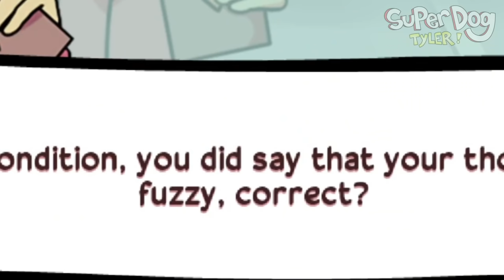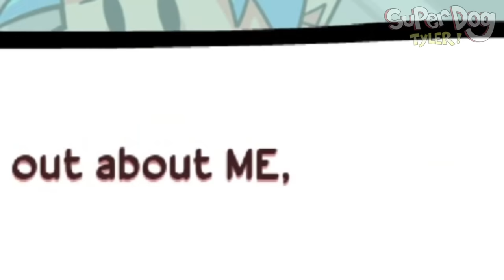CAN DOCTOR SENPAI SAVE HIM? Friday Night Funkin STATIC MEMORIES MOD... FNF Mods #5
Today I play FRIDAY NIGHT FUNKIN Mods again and play FNF vs DR SENPAI Static Memories MOD! GIRLFRIEND is mysteriously MISSING...💀 Let me know what FNF mod you want to see me play next! 🎤😎 Join the SUPERSQUAD!

This Friday Night Funkin Static Memories mod is created by angelthegamer